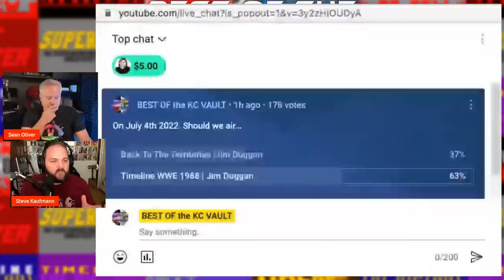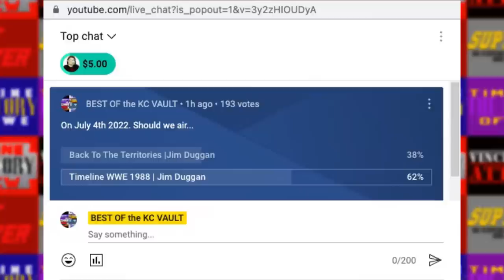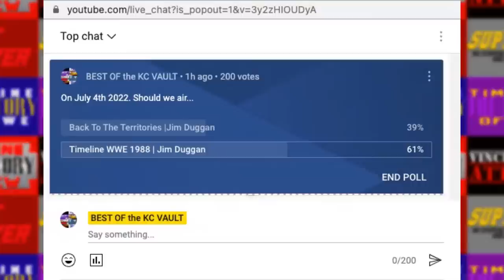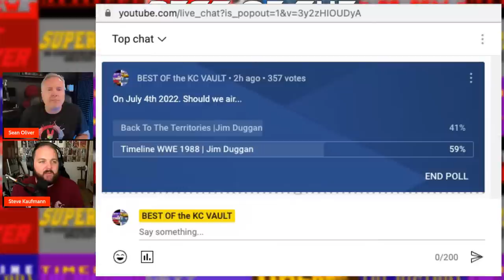OUT OF THE VAULT July 2022 Live Stream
In this Live Stream, we will let you know what is upcoming on this channel for July. We will also answer some of your questions